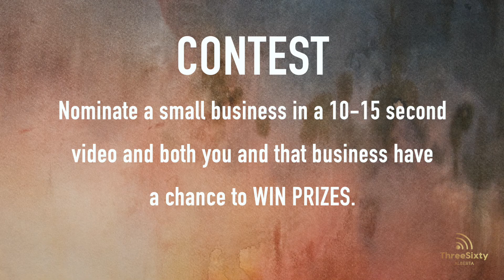CONTEST ALERT: Nominate your fav small business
We are celebrating our 2nd business anniversary and we are delighted to announce we're giving away prizes to people who nominate their favourite small business in a short video clip. BONUS, that business will win a prize too! Details in our video.